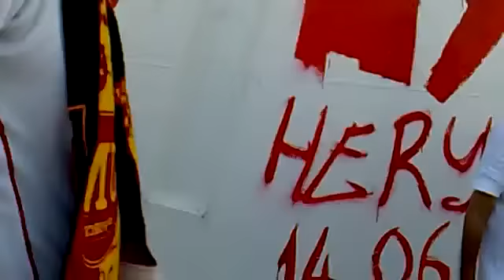NİZAM DAYI'NIN KONUŞMASI ''BEN CENNETTEYİM'' l Göztepe Tv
Göztepe tribünlerinin sevlen isimlerinden Nizam dayımız (Göztepe Tv)
Bizi;
Göztepe TV Göztepe'nin Medyadaki Gücü